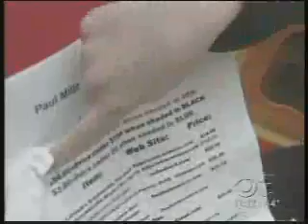CBS 3 Sean Murphy in Training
Sean from CBS3 visits Santa to train as Santa's helper.